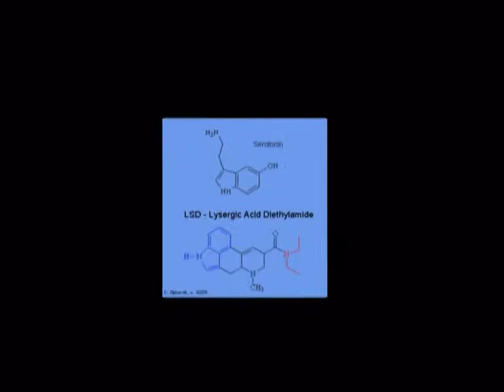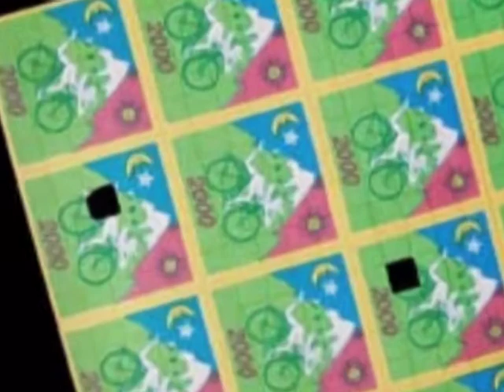10. Acid Holiday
"Acid Holiday"
  Does what it says on the box...